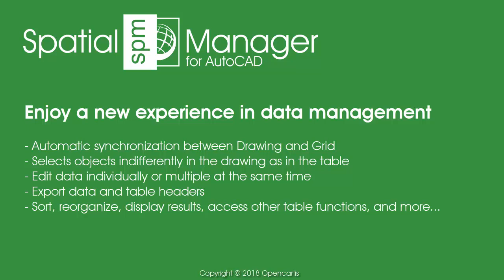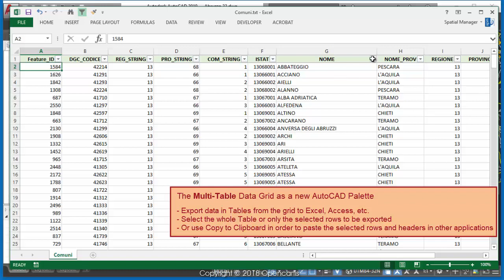New Data Grid (AutoCAD) - Spatial Manager Blog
Most users who create, manage or analyse geospatial data and territorial information are aware of the importance of data associated with graphic elements. This added information allows you to jump from simple cartographic plans to a data set that reflects real-world objects. Whether surveyor, civil engineer, landscape architect, facilities engineer or urban planner, the new ‘Spatial Manager for AutoCAD’ Data Grid will become an essential tool for you

As you will see in the video, you will find in the ‘Data Grid’ multiple functionalities summarized below:

‘Data Grid’ layout and overall organization

The ‘Data Grid’ works in multi-table environment. Use the drop-down list to select a Table
Select which table fields you want to display by right-clicking  in the ‘Data Grid’
Move the field separation lines in the table header to change the width of the columns
* Double clicking over the lines will automatically adjust the corresponding column width
Tooltips to display the content of a cell or header that does not fit
* Header tooltips will show information about the properties of the field
Clicking on the header will sort the values of a column in increasing or decreasing order
Drag the field names in the table header in order to sort the fields (columns) in the table
The ‘Data Grid’ palette can be arranged, docked, undocked, self-collapsed, resized, etc.

The ‘Data Grid’ is automatically synchronized with the current drawing

Select objects indifferently in the drawing as in the Grid
You can use the CTRL and SHIFT keys (alone or in combination)
“Automatic scroll” option will show you the drawing selected objects in the Grid
“Automatic zoom” option will adjust the drawing view to the selected objects extent
* “Zoom to selection” and “Zoom to object” (right-click menu) to do it by hand
“Automatic centering” option will center the selected objects on the display
* “Center selection” and “Center object” (right-click menu) to do it by hand
On the Grid rows, you can also use the keyboard (Up, Down, CTRL+Up, Space, etc.)
Advanced selection and delete buttons (top of the palette / right-click menu)
Information about number of selected and total objects in the palette lower left area

Edit data values straightforward in the ‘Data Grid’

Just as you could edit object data in the “Properties” area of the application’s main palette, you can now do so indistinctly in the Grid

To edit the value in a cell, simply double-click on the cell
* You can also click or press ENTER on the “active” cell to edit its value
* To finish the edition, press the ENTER key or the TAB key
* To cancel editing, press the ESC key
CTRL+ENTER will assign the edited value to all cells in the same column for all selected rows
SHIFT+ENTER will assign the edited value to all cells in the same column for all rows

Export the data

Use Export functionality (top area / right-click menu) in order to create an ASCII file
* This file will be in an appropriate format to open it with Excel, Access, CSV, etc.
* You will be able to export the data in the whole table or in the selected rows only
* You can include the field names, choose the field delimiter and the file extension
Alternatively copy the table information to the Windows Clipboard by using “Copy”
* Use the buttons set on top of the palette, right-click menu or press CTRL+C
* Selected rows and field names will be copied to the Clipboard in a tab-separated format
* The format will also be suitable for pasting into a spreadsheet, ASCII editor, etc.
As an exception, when a field is being edited, only the value of this field will be copied

Access other Table functions

From the buttons set on top of the palette you can access the main Table management commands: Select by query, Select by table, Define (or Edit) table, Attach data or Detach from table

Access to these general ‘Spatial Manager’ commands from here avoids duplication of functions. So, for example, if you want to execute a query in order to select only the rows (and corresponding objects in the drawing) that meet a certain search criterion, just run “Select by query”. Or if, for example, you want to rename or delete Fields, run “Define table”

A couple of notes from the Technical Wikis:

* When you use Grid functions that affect selected objects (Invert, Delete, etc.), the selection refers only to those objects linked to the current table. For example when Deleting, the objects selected in the current table will be deleted but not other objects selected in the drawing (if any), which will be deselected before the deletion operation
* The “Feature_ID” column in the tables indicates the AutoCAD Handle of the object (unique and unrepeatable for each object in the drawing). These values cannot be edited